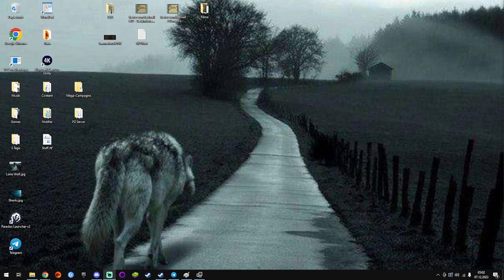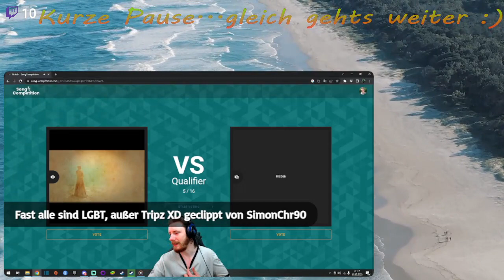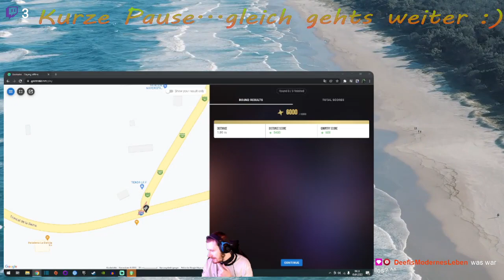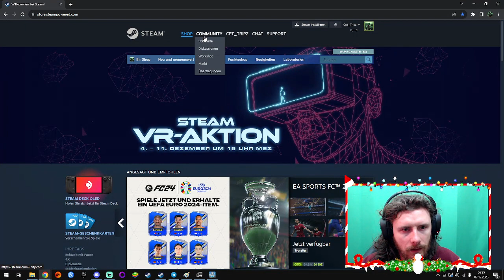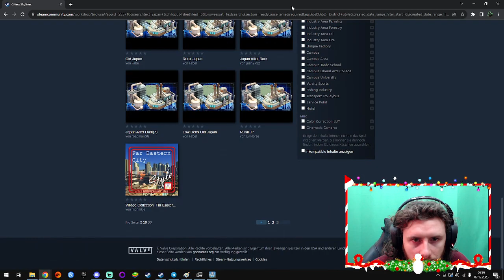06.12.23 Cities Skylines: Project Manhattan startet ! :D (2/2)